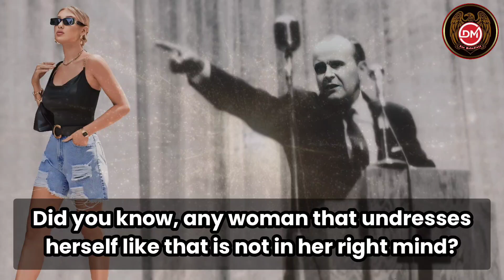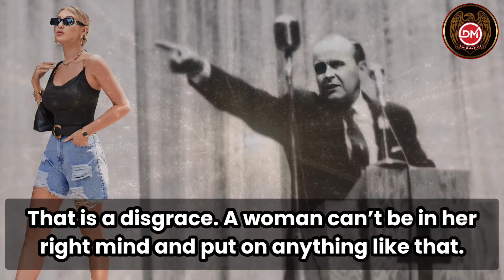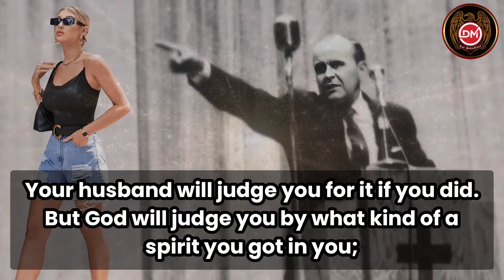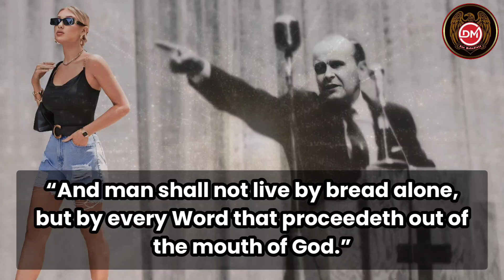She is possessed with a prostitute spirit - William Branham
65-0801M - The God Of This Evil Age